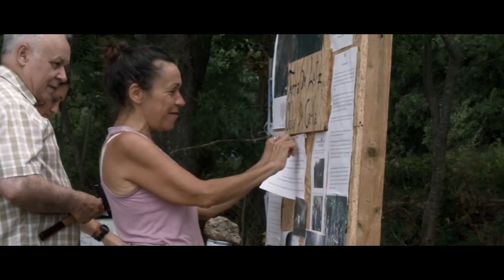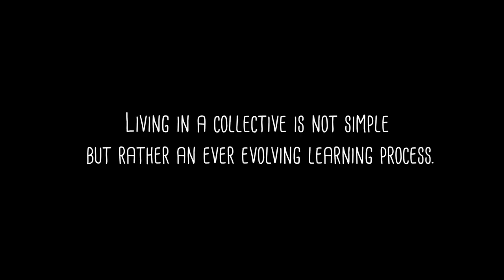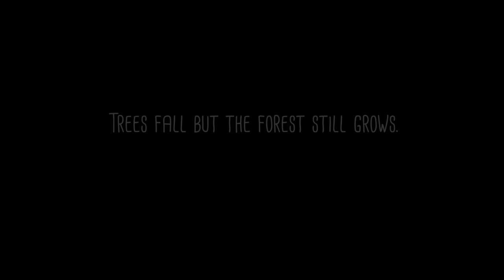III.Tèrra de Lutz - Trees fall but the forest still grows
What brought together seven women from urban areas to create an eco-village in a remote region of France?

Looking for a more spiritual and sustainable life, they look for new ways of living and working together. They thus purchased, in 2016, 57 hectares in the South of France to create their eco-community. The project rapidly attracted new people - and animals - with different talents and aspirations.

Yet in practice collective life and work is not always easy. What were their experiences? What challenges did they face a year into their creation?

This video is part of "Heterotopies Transmedia documentary" You can explore the world of sustainability initiatives

A video produced by Cinergies Co-Op With the support of Idea(l)s In Action E+ program.

Music under license by Artilist.io
Special thanks: Jain - Makeba (Kamille Louis remix)